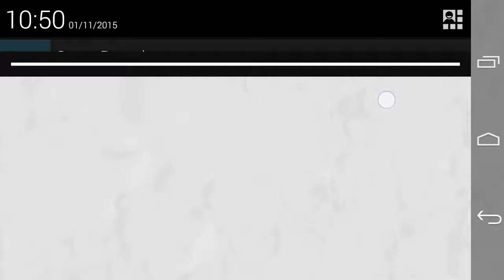Boom Beach la garde noire PERCE